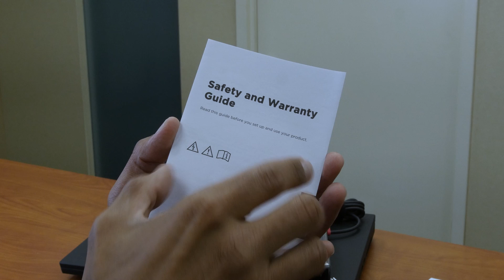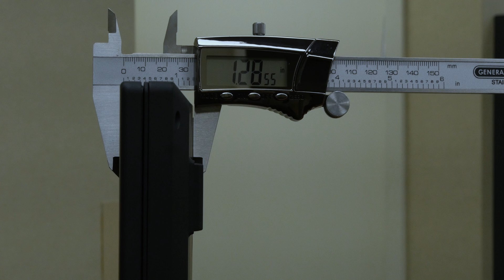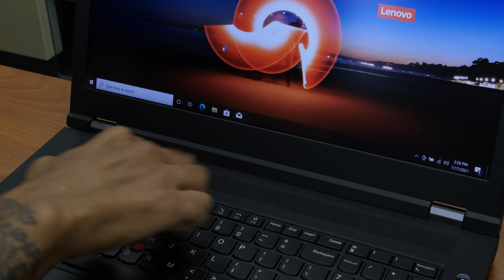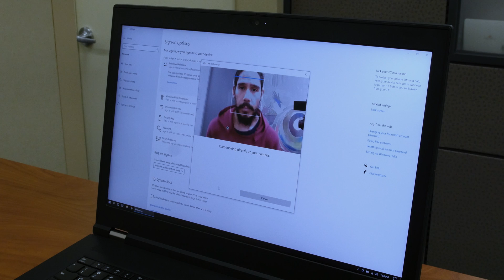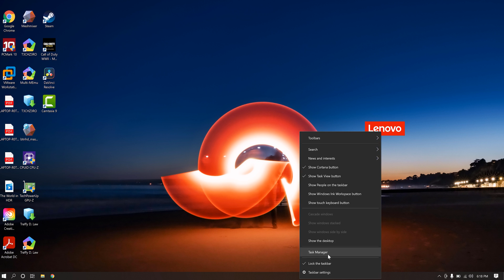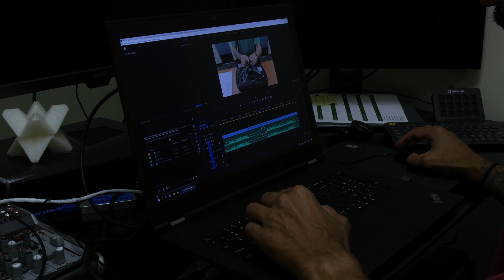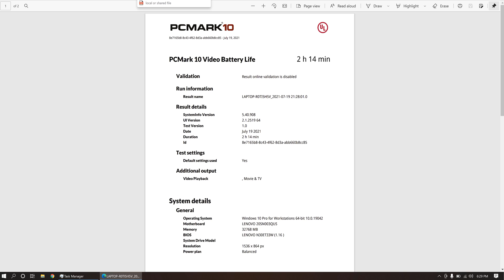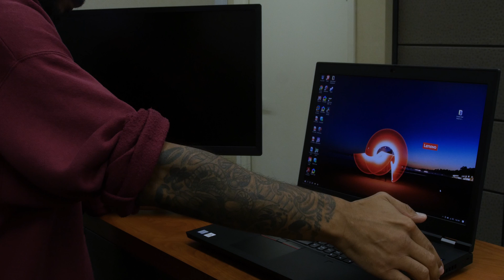Lenovo ThinkPad P17 Gen 1 Unboxing & Review!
Lenovo ThinkPad P17 Gen 1 mobile workstation laptop unboxing and review video. The ThinkPad P17 Gen 1 laptop is great machine especially when it's running a NVIDIA Quadro RTX 5000 GPU.

Chapters
0:00 Lenovo ThinkPad P17 Unboxing
0:25 What's inside the box?
1:05 Weight & Thickness of ThinkPad P17
1:19 ThinkPad P17 Ports & Features
2:17 Power On ThinkPad P17
2:47 ThinkPad P17 Trackpad
3:17 ThinkPad P17 Keyboard Layout
3:40 ThinkPad P17 Speakers
4:04 ThinkPad P17 Display
4:45 ThinkPad P17 Webcam
5:29 ThinkPad P17 Specs
7:08 ThinkPad P17 Heating
7:49 Battery Test
9:18 ThinkPad P17 External Monitor
10:16 Upgrading ThinkPad P17 Laptop
10:41 ThinkPad P17 Conclusion